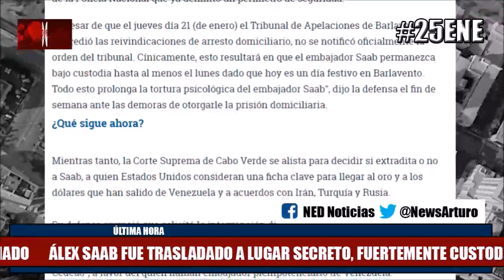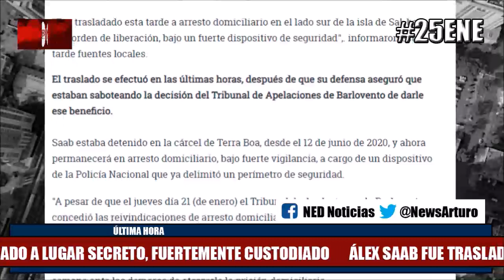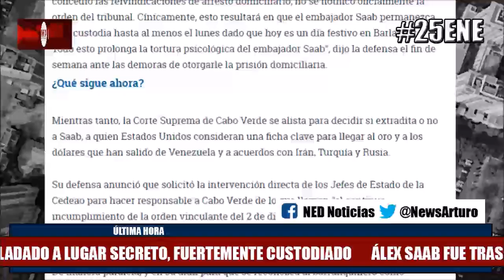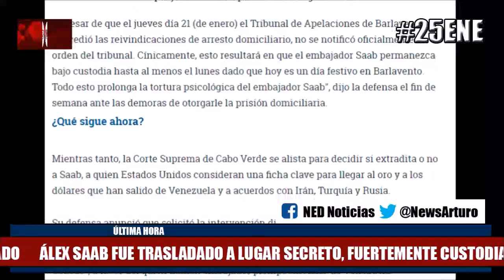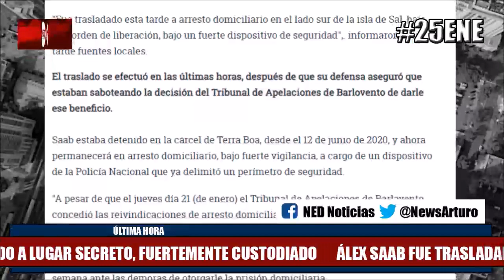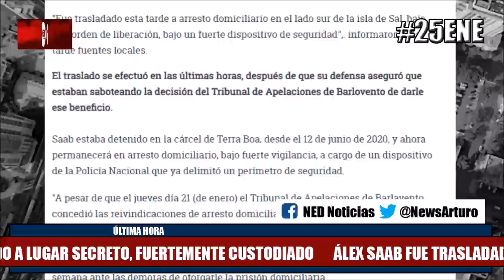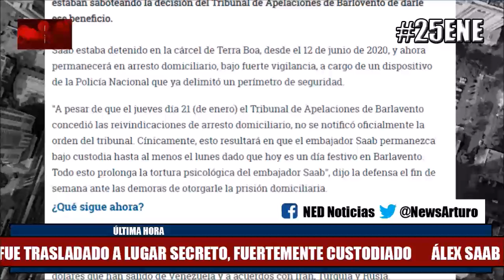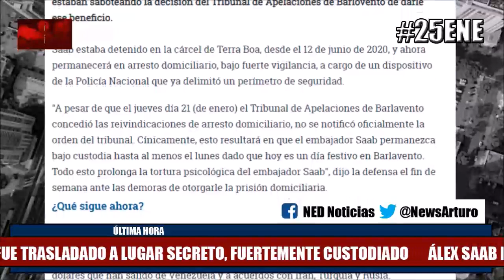ÚLTIMA HORA!!! ALEX SAAB ES TRASLADADO A UN LUGAR SECRETO